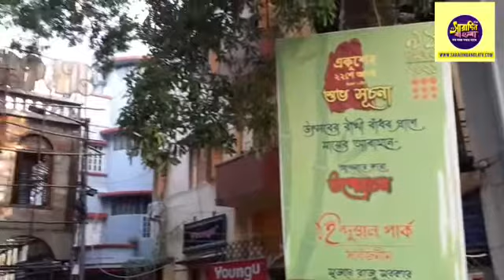Puja Preparation Going On At Hindustan Park Sarbojanin.☆SBTV ▪︎04.10.2021